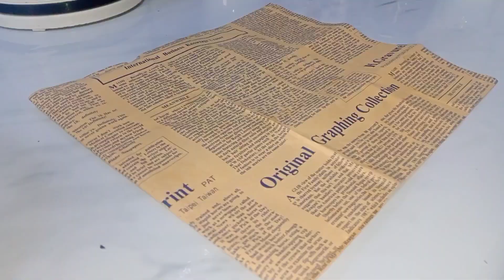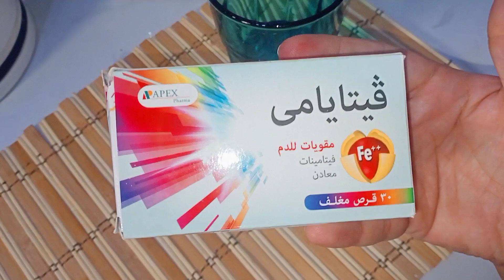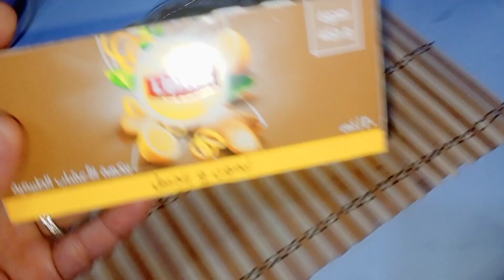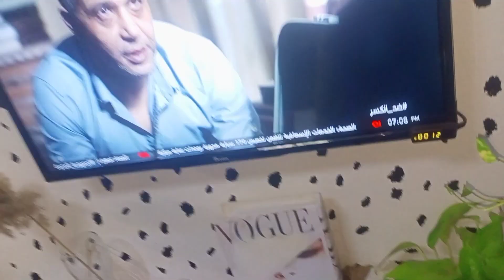✨ سابع يوم من تحدي ال60يوم 💪 اخر شهرين في 2022📝لزم اعمل كد مفيش حل غير كد ✌️🏃